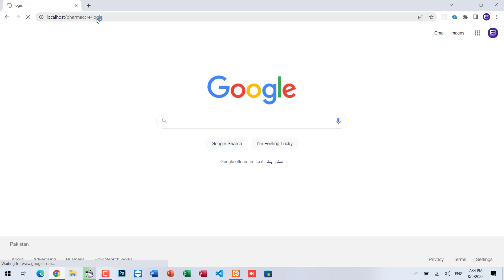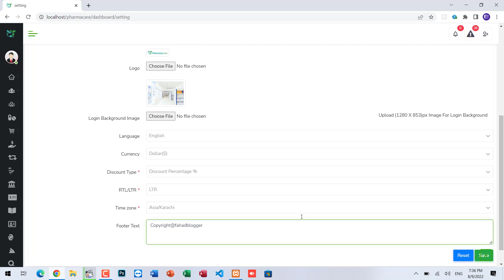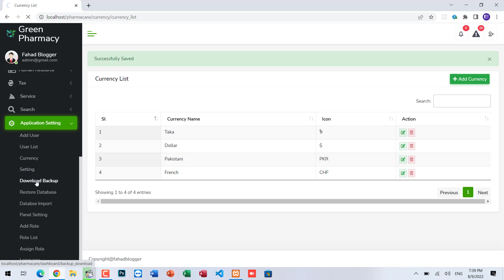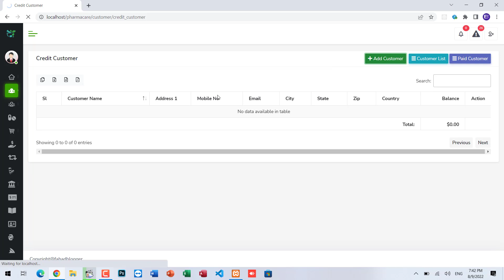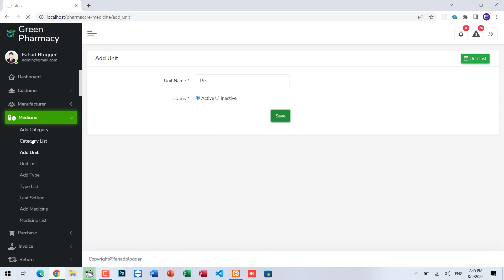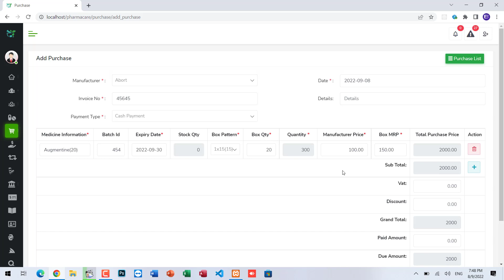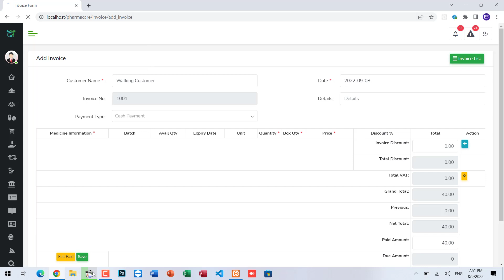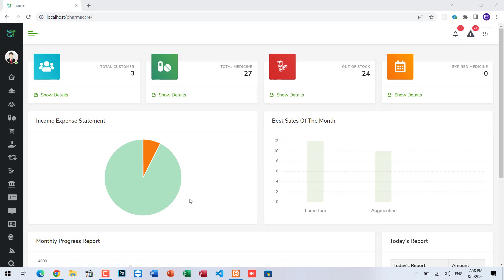Pharmacy Management System Medical Store Software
Pharmacare is a pharmacy software which is responsive Modern design for any kind of pharmacy. This pharmacy software is actually used for pharmacy data management.

Main Features :
Customer Management Module
Supply & Purchase Module
One Click Installation
Inventory Module
Easy Invoicing System
Financial Module
Product Management Module
Fresh and Clean Code
Daily, Monthly, Yearly Sales, Profit and Expense Report
Due Payment Management
Choose Any Currency
Medicine, Drugs, Customers, Employees, Clients, supplier and Users management
POS (Point of Sale) management
Search Medicine, Customer, Purchase, Invoices by Its First Letter
Sales Graph
Print Invoices
Generate Report By Date Range and Many More.